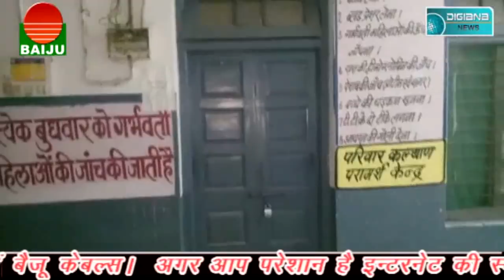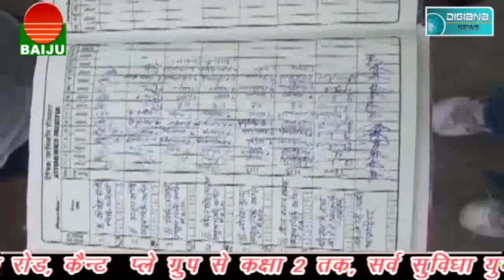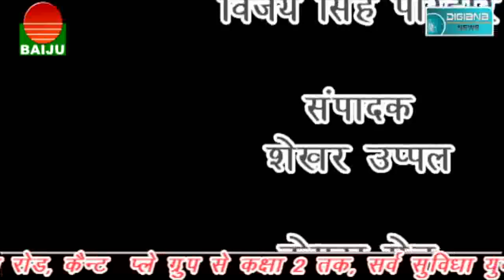भदौरा स्वास्थ्य केंद्र की हालत गम्भीर, प्रसव के लिए नही होता कोई डॉक्टर